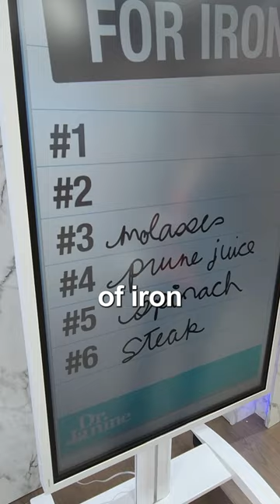6 Best Foods High in Iron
6 Best Foods High in Iron

Dr. Janine shares the six best food high in iron.  She talks about how steak, spinach, and prune juice are great foods for iron.  She looks at how blackstrap molasses have 7mg of iron per 2 tbsp.  She explains how oysters also have 7mg of iron in 6 oysters.  Lastly, Dr. Janine shares that dark chocolate has 8mg of iron per 100g.

J9CON230063